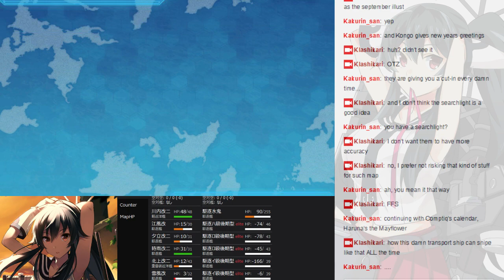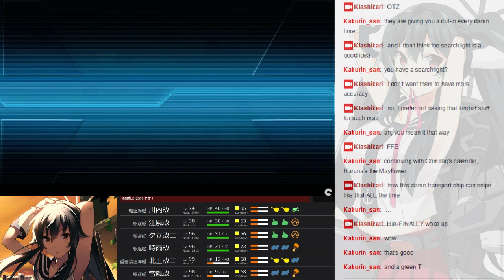【艦これ】秋イベ2015 甲E-5・ラストダンス / [KanColle] Fall 2015 Event 甲E-5 Last Dance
That run felt like a huge fluke considering how bad it started.

こんな支援艦隊は最高だぜ！